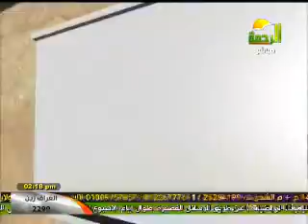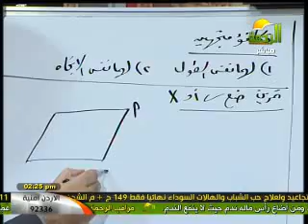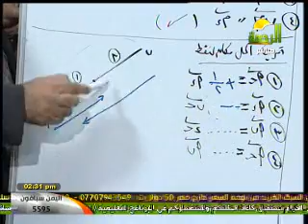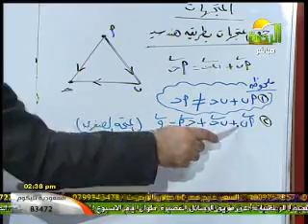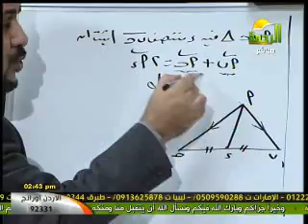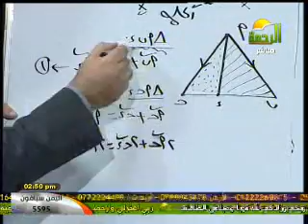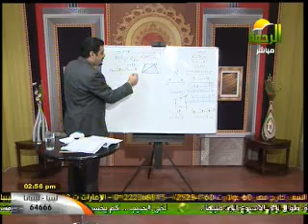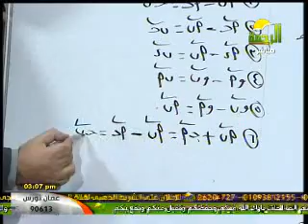رياضيات أ محمد الدمينى 15-10-2012